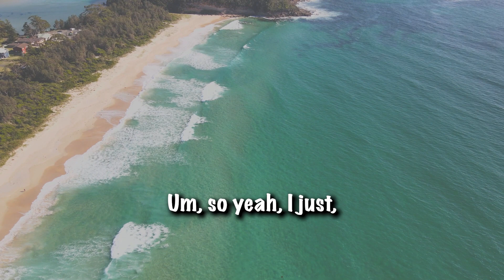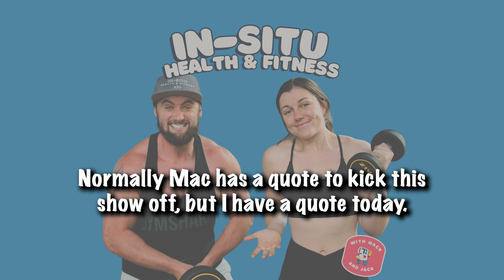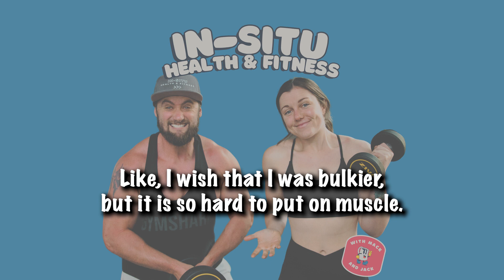Episode 161. Wrap-up - Getting Results, Managing a Calorie Deficit & Building Muscle.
💌  Sign up for our free weekly email newsletter -

Welcome to another episode of the In-situ health and fitness podcast! This week on the show, we wrap the month up with our favourite teachable moments, including getting results, managing a calorie deficit and building muscle.

Expect to learn how to identify if you are putting in the work to get the results you want, why you should workout later in the day when in a calorie deficit, how you can use exercise to manipulate your hunger levels, why lifting weights alone will not make you bulky, how some people can look small and be extremely strong, what a stretch lab is and much more.

Thank you for your support and engagement; it means the world to us.

00:00 Into
00:06 Wrapping up the month with interesting facts and tips for a healthy life.
02:25 Bodybuilding show dedication and health
06:34 Stop complaining about results without putting in the work.
08:30 Consistently following meal plan and gym schedule produces results.
12:49 The stretch lab offers partner stretching using PNF stretching technique
14:52 Flexibility and strength are both important for overall health.
19:00 Building muscle requires eating a lot of food.
20:54 Genetics and training methods can impact muscle size and strength.
24:35 Social media skews perception of body shape.
26:20 Timing of weightlifting and cardio can help manage calorie deficit and hunger.
29:58 Real-life examples help in understanding and inspiration.

OUR FREE RESOURCES:
💻  Articles - Health, Nutrition, Fitness, Habits, Stress and Sleep -

🚀  Become the Ultimate High Achiever - 9 Strategies to Boost Your Performance Without Working Overtime -

OUR LOW-COST RESOURCES:

💪🏻  Fat Loss - A Comprehensive Guide to Shedding Extra Body Fat -

📎 KEY LINKS

if you enjoyed listening to the podcast, we’d love for you to leave a 5-star review on Apple Podcasts to help others discover the show 😊

If you have any questions or topics you would like us to cover in the podcast, you can leave them here, and we can thank you personally for tuning in